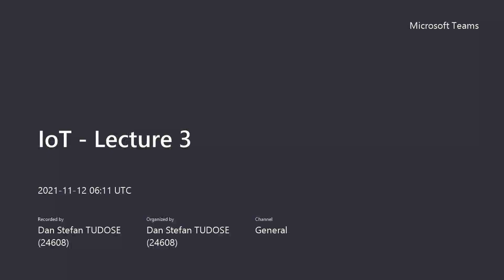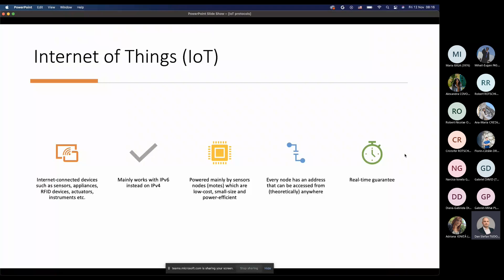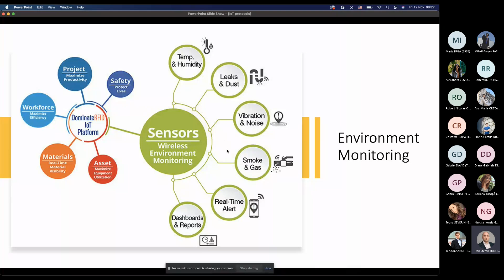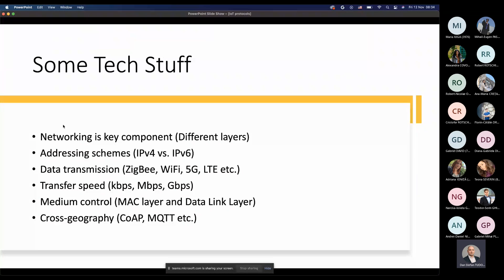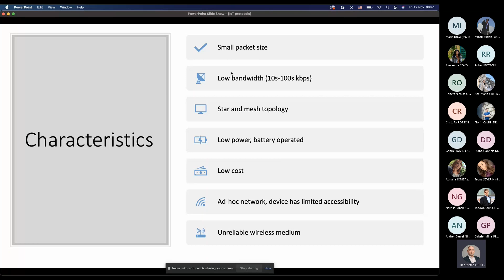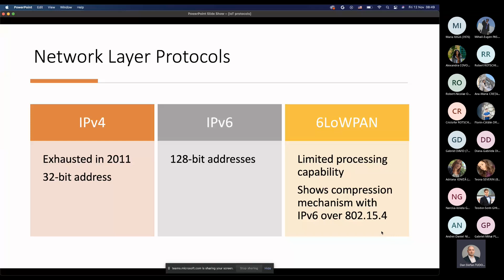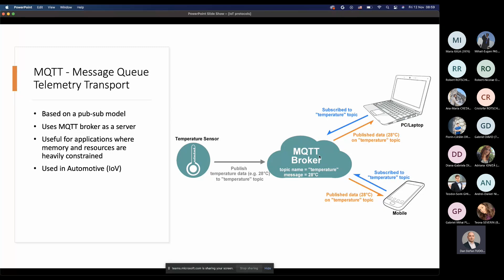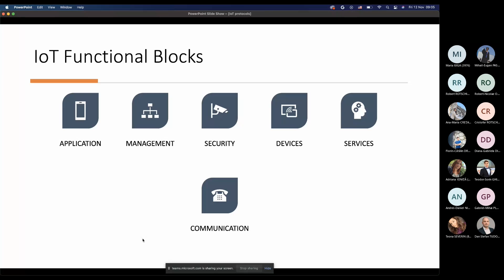IoT - Lecture 3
IoT Protocols, MQTT, CoAP, XMPP, Web Sockets.